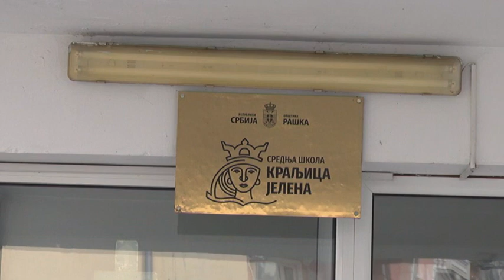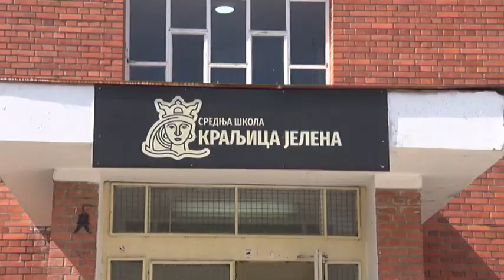Dualni model obrazovanja